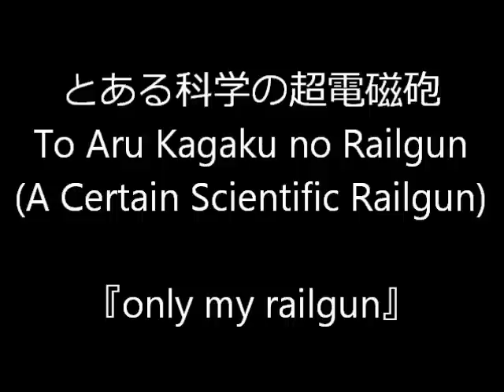Anime Opening Themes (Railgun, Eva, Madoka, Oreimo, TTGL) on tin whistle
Moved camera too close by accident. I GUESS IT CAN'T BE HELPED. Track listing:

1. only my railgun (A Certain Scientific Railgun) 0:00
2. A Cruel Angel's Thesis (Neon Genesis Evangelion) 1:08
3. Connect (Puella Magi Madoka Magica) 2:20
4. irony (My Potato) 3:43
5. Sorairo Days (Tengen Toppa Gurren Lagann) 5:01